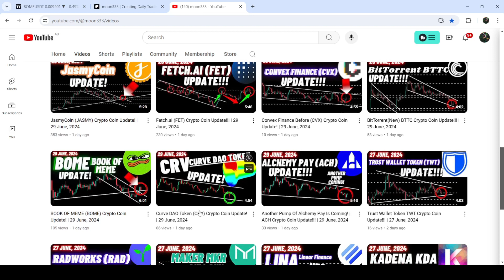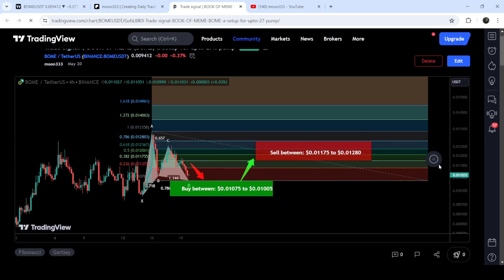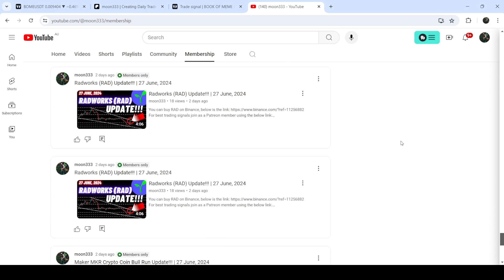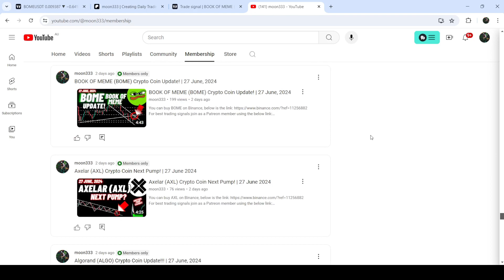BOOK OF MEME (BOME) Crypto Coin Update! | 30 June, 2024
Or

Here is the report for the trading signals for the month of May, 2024: